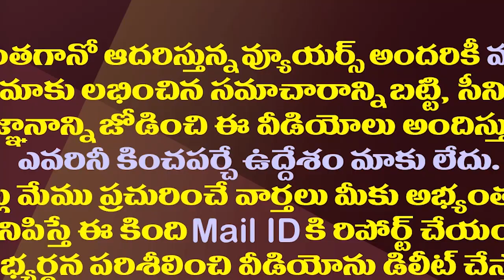వైసీపీ దెబ్బకు బయటపడిన బండారు బండారం| Local Polls Reveals The Ex Minister Bandaru's Political power